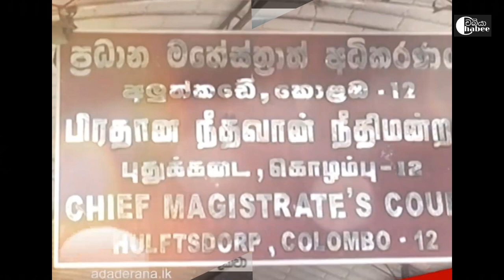💔True Story Of Hishalini What Really Happened To Hatton Girl Who Worked In Former Minister's House?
Edit             Chabee
Producer   Chabee